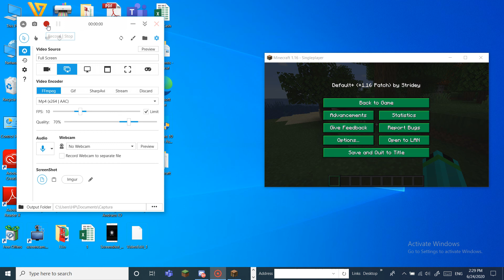Unused Wolf Sound i found in Minecraft.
First Minecraft video, eh? Yeah, that sound does not fit in Minecraft. (note from me in 2023: this is not my first minecraft video)

0:00 - The unused Dog sound.
0:27 - HOW ALEX FELT LIKE WHEN SHE GOT AN ARROW IN HER KNEE
0:34 - end